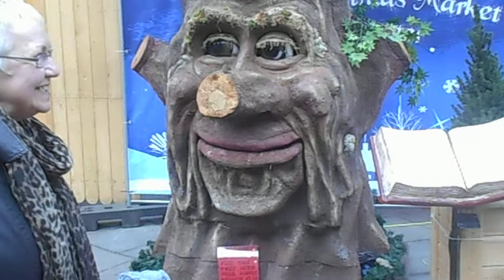zeppelinism TALKING TREE!!!! MANCHESTER MARKETS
entertainment music and the arts TALKING TREE! MANCHESTER MARKETS